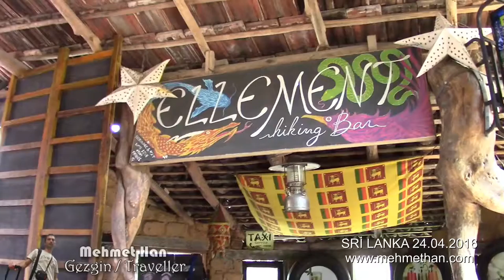Sri Lanka'nın Ella Köyü'nde bir bardayım. (Zafer Gazozu ile Denizlispor sevgisi) ...